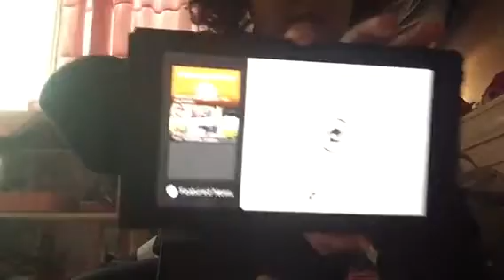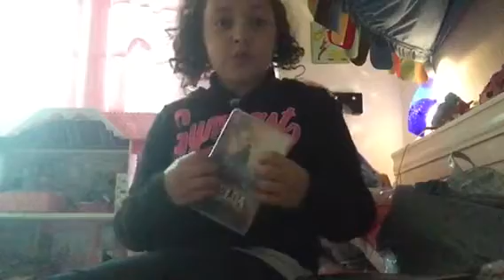All about Nintendo switch